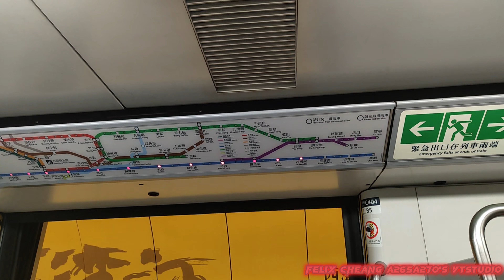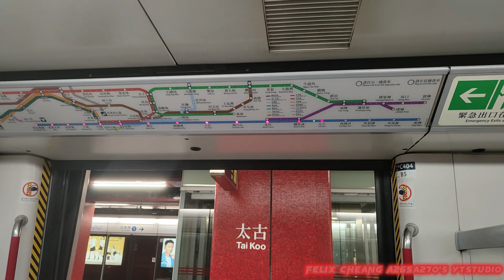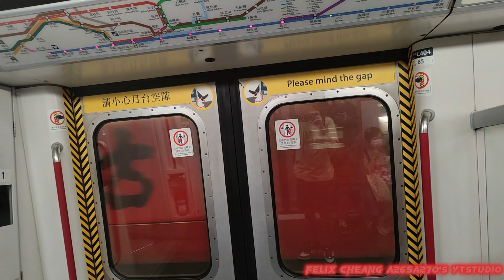[🌩️😵‍💫高危群組最明顯嘅行雷聲😵‍💫🌩️]ISL M-Train(A155/A170)筲箕灣-鰂魚涌(超級強勁行雷/已退役)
拍攝日期:2024年9月8日(星期日)
使用功能製作影片:CapCut
列車:港島線M-Train(A155/A170)，車序021(已退役)
全列車編組:A155-C155+D788+B404-C404+D674+C170-A170
目的地:由筲箕灣起點至鰂魚涌終點站
相信呢架車都已經好快就嚟退役，個原因就係因為B/C404 & D674/A170已經爆曬行車里數同埋整體8卡車嘅機件最明顯有老化，呢部車都踏入咗九月應該行得唔係好長時間差唔多就嚟要退役，本人都知道而家架車都好快就嚟要退休自己都會把機會會快啲去拍攝下，對於今次見到佢差唔多就嚟要退役自己心諗都想快啲好好加快速度珍惜下一代車M-Train，因為越嚟越少就會好快就會成為歷史，當時都感受到B/C404車廂舟感覺到有行雷聲響類似成為咗C144 & B/C408 2.0版本感覺。